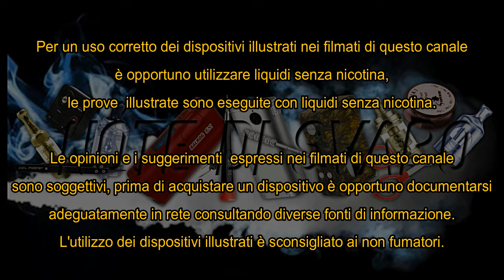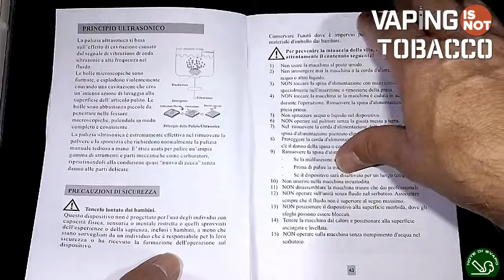Floureon VGT600 ultrasonic cleaner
Firma la petizione VAPING IS NOT TOBACCO

Oggi niente atomizzatori nè box... ma un utilissimo ed economico strumento per la manutenzione dei nostri atomizzatori... un pulitore ad ultrasuoni.
Il modello in questione è uno dei meno costosi sul mercato ma mi ha dato ottime impressioni in quanto ad efficienza, semplicità d'uso e robustezza. Ho effettuato numerose prove su vari atomizzatori (alcuni dei quali veramente "incrostati") e il risultato è stato sorprendentemente buono.

Link prodotto:

Timeline:
0:54 Caratteristiche tecniche
5:19 Prova pratica
9:50 Valutazioni personali

Vaffle: Notedisvapo